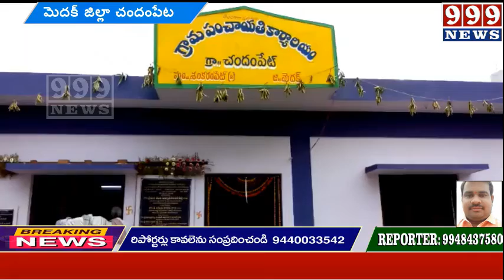ఈ రోజు చందంపేట గ్రామపంచాయతీ ఇంఛార్జి గా సహదేవ్..